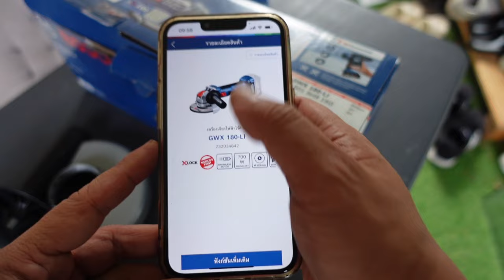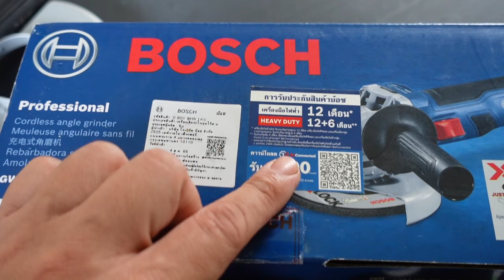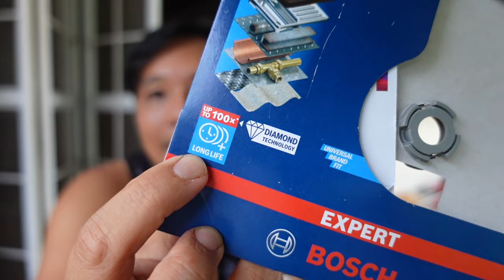รีวิว ลูกหมูถอดเร็ว เครื่องเจียร์ ไร้สาย Bosch GWX 180 LI ระบบ Xlock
ลูกหมูที่บ้าน ผมมีไร้สาย 3 ตัว มีสาย2 ตัว แต่เจอตัวนี้คือ อดใจไม่ไหวเลย
ดีมากจริงๆ ระบบ X Lock ถอดใบเร็วทันใจ แทบไม่อยากหยิบตัวอื่นใช้อีกเลย
พลังในการทำงาน ไม่ด่อยไปกว่าแบบมีสาย 700W สำหรับการทำงาน DIY
เรียกว่าเหลือเฟือ มีระบบลดแรงสั่น ตัดนุ่มมือมาก
จากที่ผมเคยใช้งานมาหบายตัว ผมจัดให้เป้นลูกหมูที่ดีที่สุด สหรับคน DIY ไปเลย

Link เครื่องปล่าว 4000 นิดๆ คุ้มนะบอกเลย